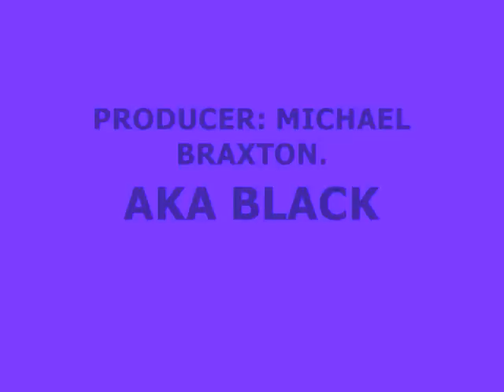How Dare You?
Beautiful Sound
Back in the day when I was learning! A novice writer and producer playing with editing program and got DARING! Pissed, THIS SONG BREAKS IT DOWN! Now I have a grown into a butterfly. Welcome to the Channel and MUCH MORE.